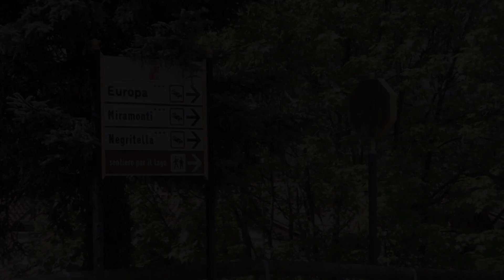Villa Aprica Appartamenti, Molveno, Italy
About Property:
Villa Aprica is located in Molveno, 600 m from the lake. It offers self-catering accommodation with classic décor and wooden furnishings.
With lake views, each apartment comes with a satellite TV, a balcony and a seating area. A hairdryer is included in the private bathroom.
Molvene Pradel Ski Slope is a 10-minute walk from Villa Aprica. Trento is 35 km away.
Property Type: Hotel
Address: Via Nazionale 19, 38018 Molveno, Italy
Searching For
1. Villa Aprica Appartamenti - Molveno - Italy
2. Villa Aprica Appartamenti - Molveno - Italy Address
3. Villa Aprica Appartamenti - Molveno - Italy Rooms
4. Villa Aprica Appartamenti - Molveno - Italy Amenities
5. Villa Aprica Appartamenti - Molveno - Italy Offers and Deals
Audio Credit:
Track Title: Subway Dreams
Artist: Dan Henig